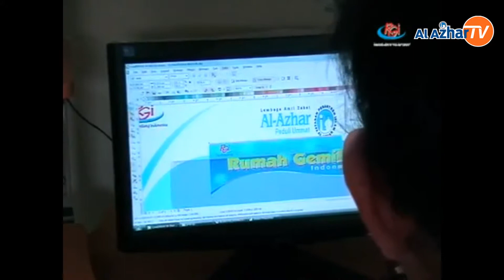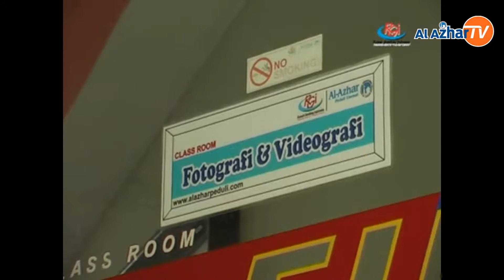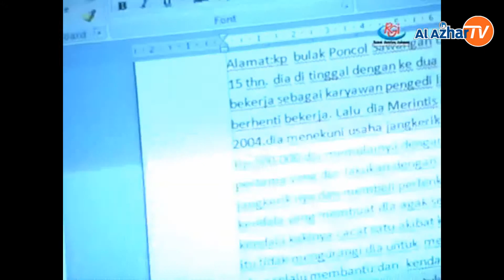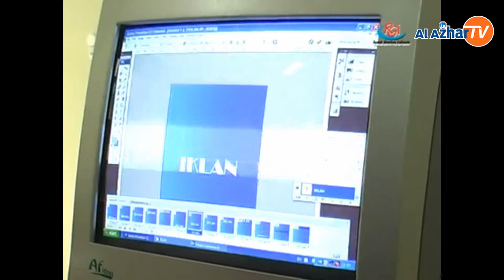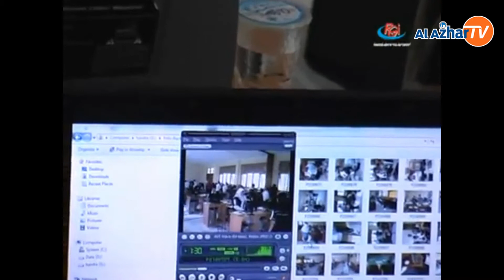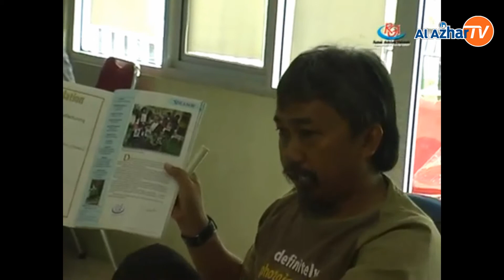Profil Rumah Gemilang Indonesia (RGI)